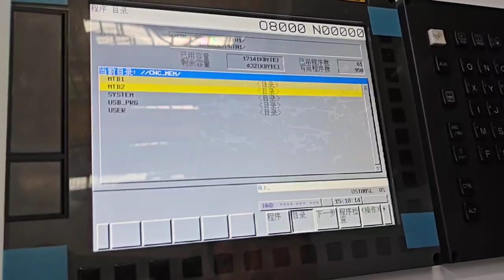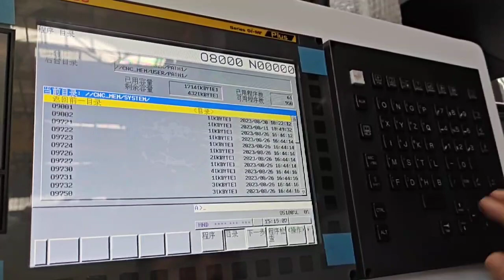G-V1530C: Renishaw OMP40 2( measurement cycles:)